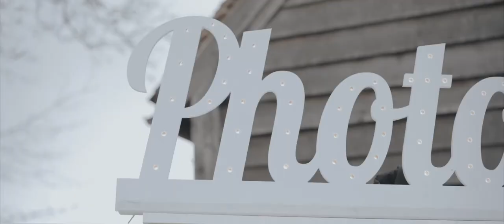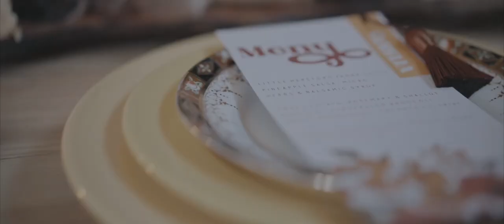Campervan photobooth boho wedding styled shoot - Buttercup Bus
Campervan photobooth in Surrey, London, Sussex and Kent.